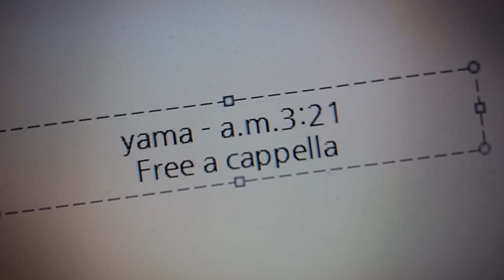yama - a.m.3:21 Free a cappella フリーアカペラ